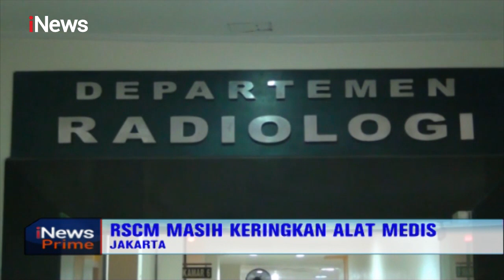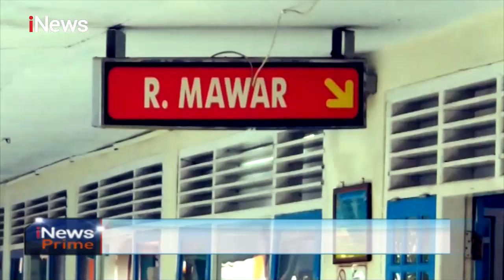Jakarta Alami Banjir Lagi, Bahkan Pemotor Diizinkan Melintasi Jalan Tol - iNews Prime 24/02